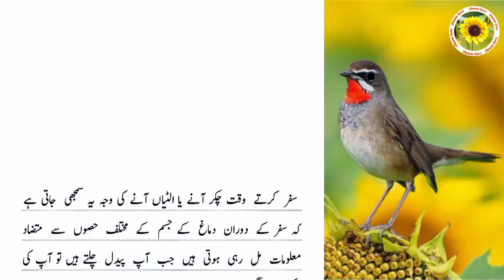Vomiting during driving | دوران سفر الٹی آنا | usman info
Causes of vomiting in driving,
Causes of vomiting during driving,
Vomiting ,
vomiting center,
pharmacology of vomiting,
Youtube,Urdu story,
causes of vomiting during pregnancy,
causes of vomiting and loose motion,